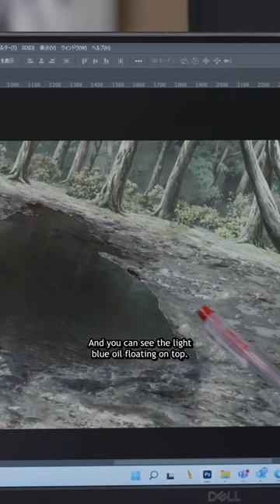Using real life footage to help create scenes in Dr. STONE Season 3 😮‍💨🔥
Crunchyroll takes you behind the scenes at TMS to reveal the art and science behind Dr. STONE's 3rd season, Dr. STONE NEW WORLD!

Anime Synopsis:
After the Stone Wars, Senku and his crew build a ship to uncover the truth behind the petrification that nearly wiped them out 3,700 years ago. Before their journey to uncharted territory begins, they’ll first have to find key resources to push some new scientific advancements to build the vessel they need.